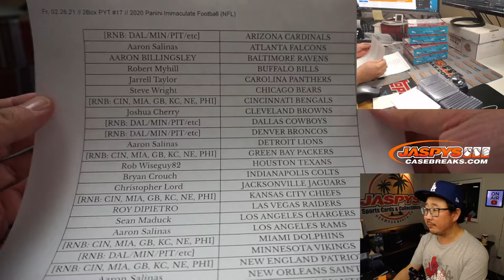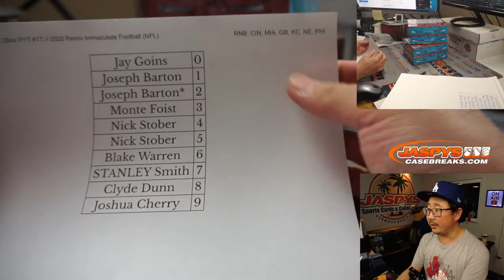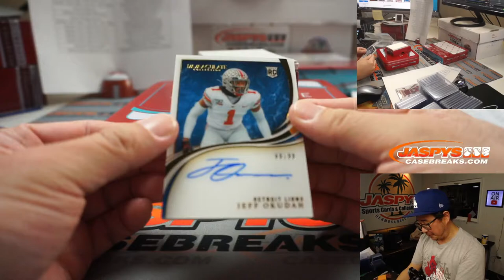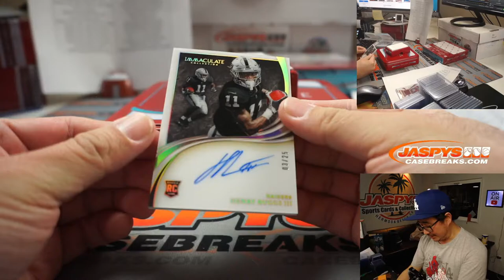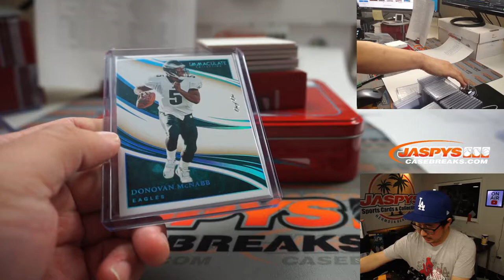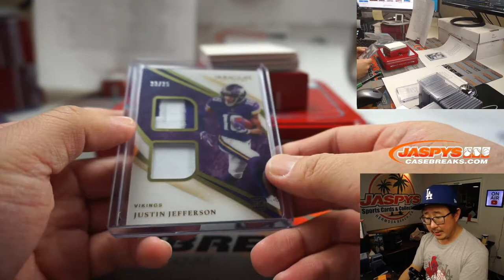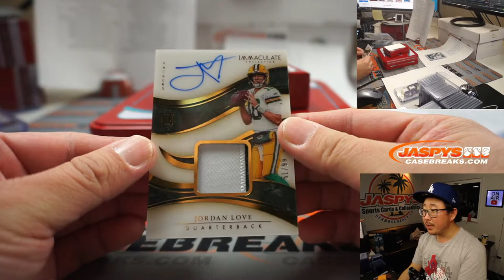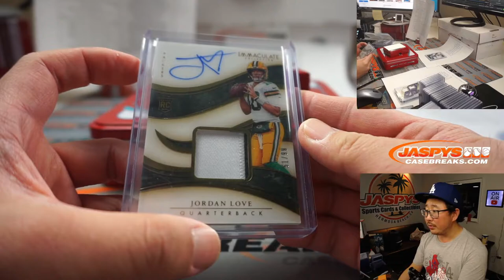Fr, 02.26.21 // 2Box PYT #17 // 2020 Panini Immaculate Football (NFL)